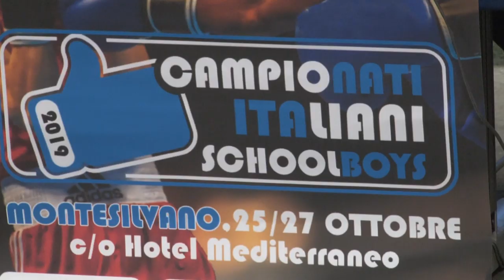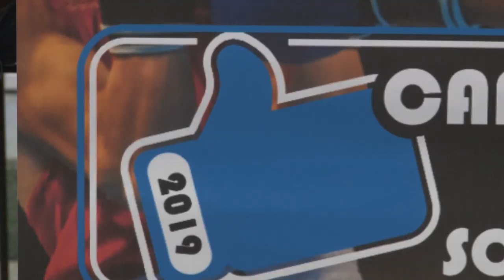Montesilvano. Boxe, in 127 pronti a salire sul ring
Si terranno a Montesilvano i campionati italiani schoolboys di boxe. Importante occasione per i giovani atleti per farsi notare dalla nazionale, mentre sono già iniziate le qualificazioni a Tokyo 2020.